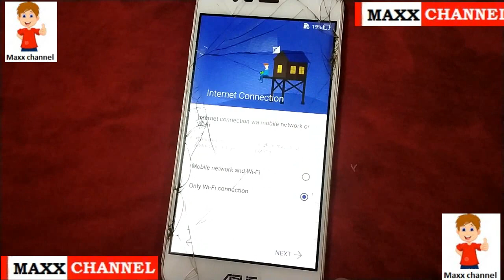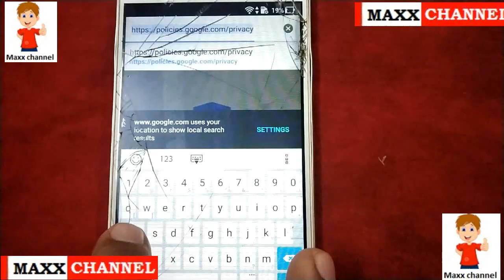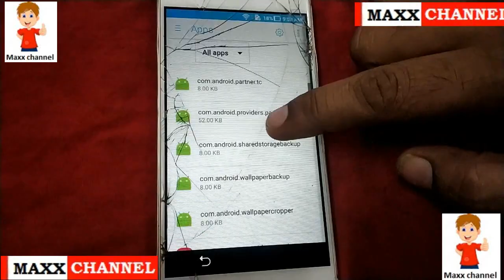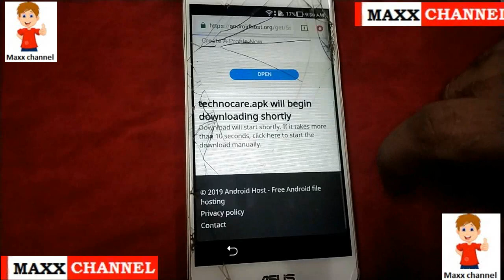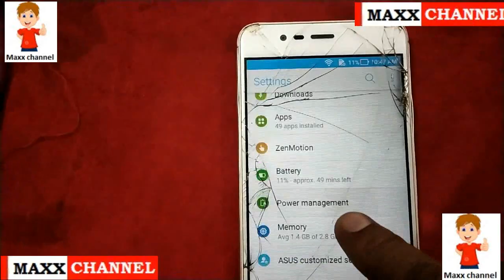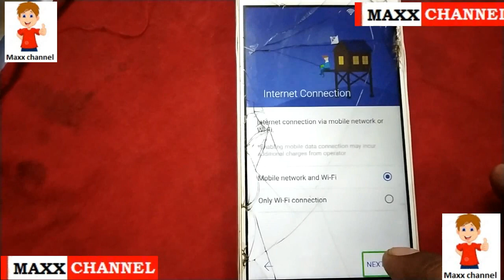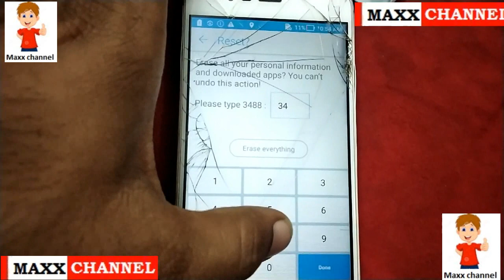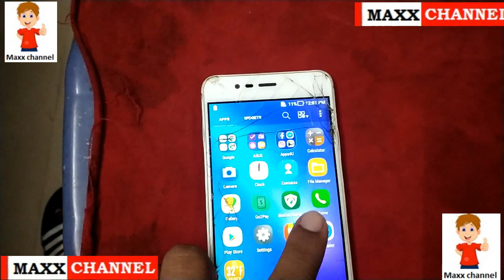Asus Zenfone 3 Max X008DA 7.0 FRP REMOVE & BY PASS GOOGLE ACCOUNT EASY METHOD DONE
SAMSUNG GALAXY A6+ A605A FRP DONE BY UMT 0R COMBINATION OR

ORIGINAL  FIMWARE

COMBINATION LINK :-

C_FA80_A605GDXU3ARJ1_Repairmymobile.rar

SAMSUNG GALAXY A6+ A605A  :-

SAMSUNG SM-B350E SIM LOCK PHONE LOCK HAND LOGO PROBLEM DONE

OPPO A37F PIN LOCK VERY EASY DONE BY UMT :-

SM-G532G FRP ADB FILE Unlock done OCTOPUS AND UMT  :-

Samsung j7 PRO  FRP DONE BY UMT :-

Micromax D327 flashing done by ResearchDownload:-

Samsung j7 2016 frp done by UMT  adb method:-

Samsung j710f not registered on network or j710fn emergency

calls only solution-Maxx Channel:-